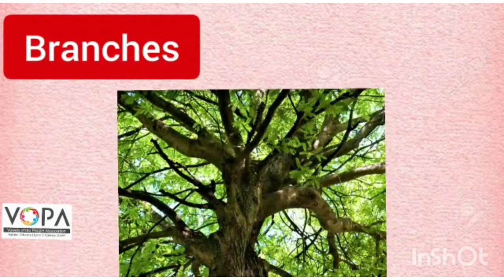7th | English | Chapter no.1.5 | Children are going to school |V-School